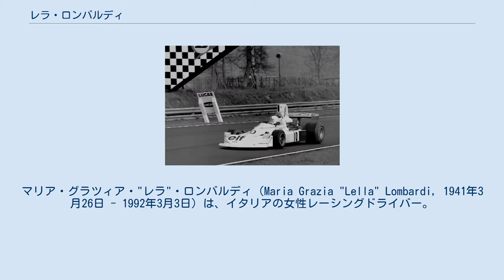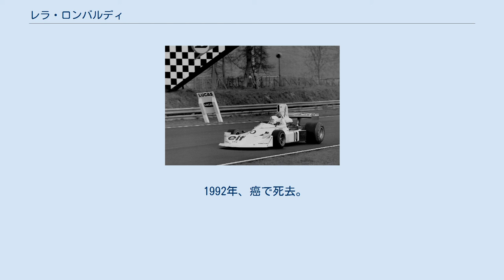レラ・ロンバルディ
マリア・グラツィア・"レラ"・ロンバルディ（Maria Grazia "Lella" Lombardi, 1941年3月26日 - 1992年3月3日）は、イタリアの女性レーシングドライバー。
ピエモンテ州アレッサンドリア出身。
 1975年レース・オブ・チャンピオンズでのロンバルディ F3、F5000で活躍後、1974年にF1デビュー。
マリア・テレーザ・デ・フィリッピスに次ぐ史上2人目の女性F1ドライバーとなった。
 1975年F1スペインGPで6位入賞して0.5ポイント（レースが事故により中断となったためポイントが半分となった）を獲得。
女性としては、F1史上初の入賞記録であり、また2017年現在唯一でもある。
生涯F1獲得ポイント「0.5」は2019年現在もポイント獲得者としての最小記録として残っている。
 1976年をもってF1から離脱。
これ以後、何人かの女性がF1にエントリーしているが決勝レースまで進出した人物はロンバルディ以後現れていない。
F1後は、スポーツカーレースで活躍。
特にヨーロッパツーリングカー選手権では、アルファロメオ・GTV6を駆り、チャンピオン獲得経験もある。
 1992年、癌で死去。
 (key)